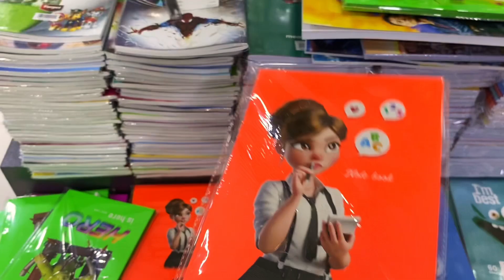مشتريات المدرسة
اشتريت لعبودة مشتريات المدرسة باللون الوردي (أول مقلب صار يبكي😭 )